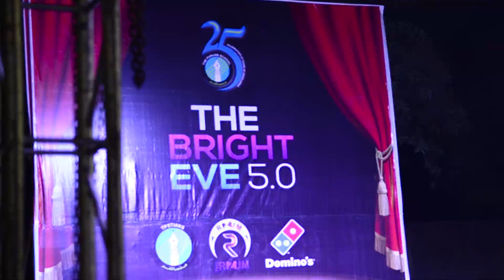Sky Lanterns | chinese lanterns | The Punjab School | Bright Eve